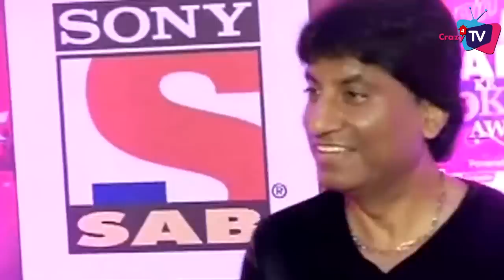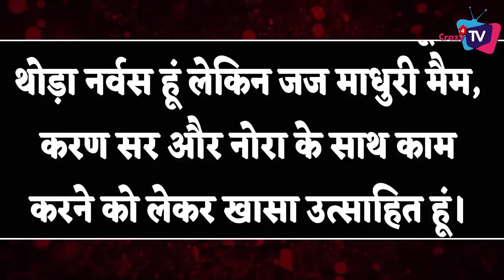TOP 7 Big News of TV |18th August 2022 | Indian Idol, Shehnaaz Gil, Hina Khan